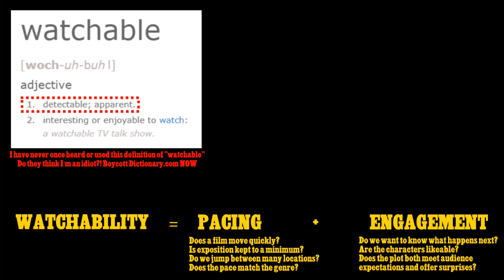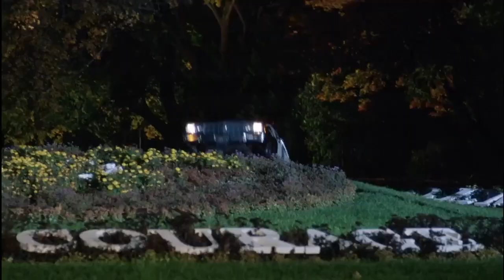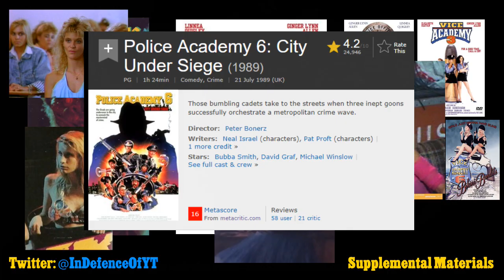IN DEFENCE OF: Police Academy 4: Citizens on Patrol (1987)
Simple humour, one-note characters and a brisk pace are the hallmarks of the Police Academy franchise. This fourth entry is the last time the formula works to its strengths before franchise regulars jump ship.